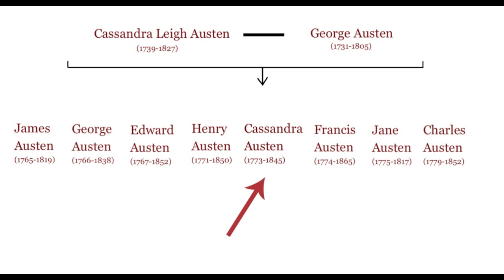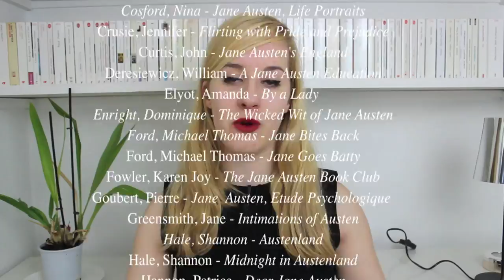Rendez-vous avec: JANE AUSTEN.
RENDEZ-VOUS SUR FACEBOOK POUR VOTER POUR LE SUJET DE LA PROCHAINE VIDÉO!

Tout le monde connaît le nom de Jane Austen, tous ses romans sont repris plusieurs fois - trop de fois- pour incarner aux yeux de tous le summum du "romantisme". Jane Austen n'a rien avoir avec le romantisme, elle incarne plutôt le cynisme. Mais, d'ailleurs, qui est-elle vraiment? On en finit ici avec l'image mythique de l'auteur d' "Orgueil et Préjugés" pour découvrir sa vraie nature!

qui a recensé une bonne partie des livres d' « austenerie » !

BIBLIOGRAPHIE :

Ouvrages :
- Jane Austen, a Life, David Noles, Fourth Estate, London, 1997.
- M. Butler, Jane Austen and the war of ideas, Oxford University Press, Oxford, 1975
- E. Copeland & J. McMaster, The Cambridge Companion to Jane Austen, Cambridge University Press, Cambridge, 1997
- P. Goubert, Jane Austen, étude psychologique de la romancière, P.U.F., Paris, 1976
- D. Le Faye, Jane Austen. The world of her novels, Frances Lincoln, Londres, 2003
- Jane Austen. A Family record, Cambridge University Press, 2003
- B. C. Southam dir., Jane Austen. The critical heritage, 2 vol. Routledge and Paul Kegan, Londres, 1968 et 1987
- C. Tomalin, Jane Austen, passions discrètes, trad. C. Bernard et J. Gouirand-Rousselon, Autrement, Paris, 2000
- H. Teyssandier, « Les Formes de la création romanesque à l'époque de Walter Scott et de Jane Austen », in Études anglaises, no 64, Didier-Érudition, Paris, 1977
- J. Todd, The Cambridge Introduction to Jane Austen, Cambridge University Press, 2006
- M. Waldron, Jane Austen and the fiction of her time, ibid., 1999.
- Un portrait de Jane Austen, de David Cecil, Payot, 1978.
- Jane Austen, Carol Shields, Fides.
- Jane Austen : étude psychologique de la romancière, de Pierre Goubert, PUF, 1975.

SITES :
Article « Jane Austen », Encyclopaedia Universalis par Brian C. Southam.

Tu peux aussi me rejoindre sur ma page Facebook, ici pour avoir plus de nouvelles de moi et surtout être tenu au courant des prochaines sorties: